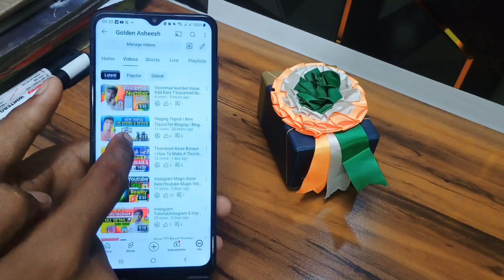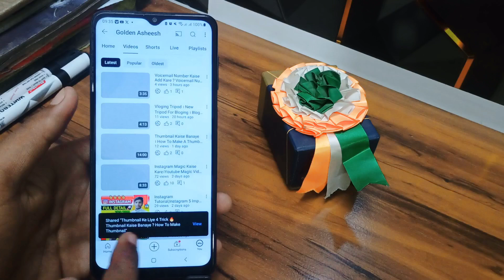Youtube Community Post Kaise Kare? Youtube Community Post Kya Hai ? Community Post Kaise Karte hai ?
your quiries:-
youtube community
youtube community
youtube community settings
youtube community guidelines strike remove
youtube community guidelines 2024
youtube community post size
youtube community post viral kaise kare youtube community guidelines kya hai